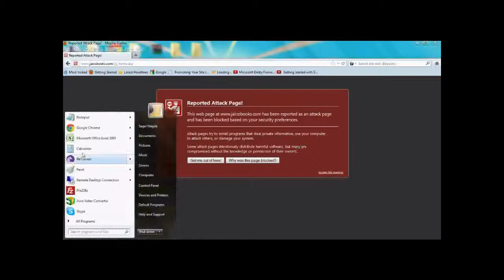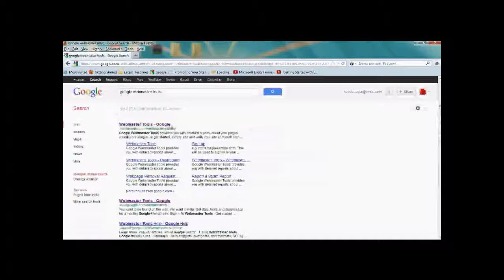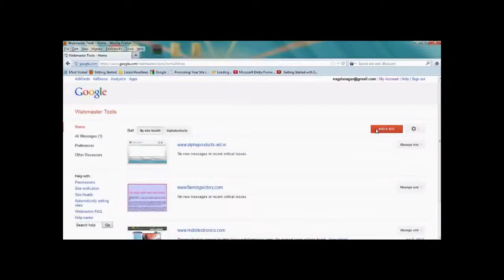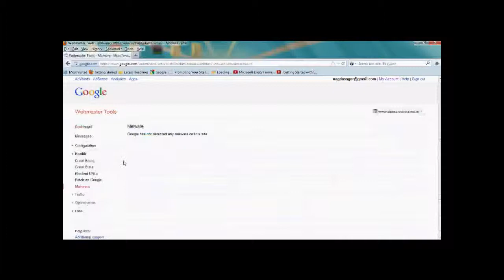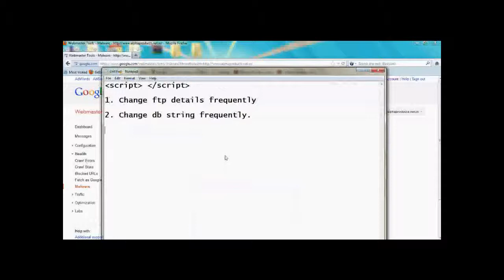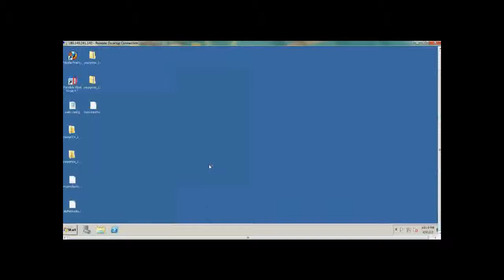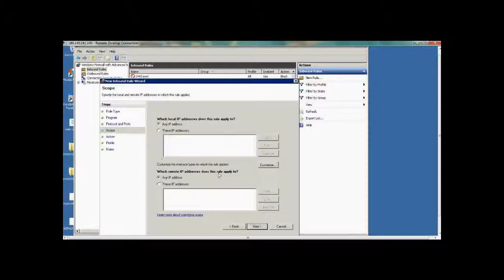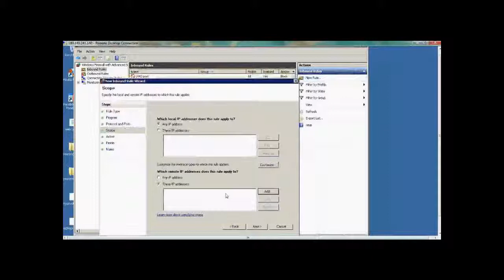Remove google bad code notification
Is your site hacked and affected by Malware? No problem, This video is a step by step tutorial for how to remove bad code notification or warning from your website.